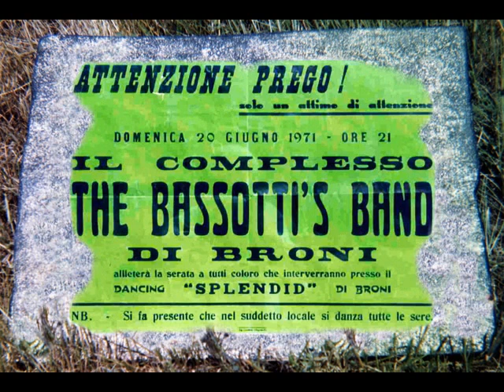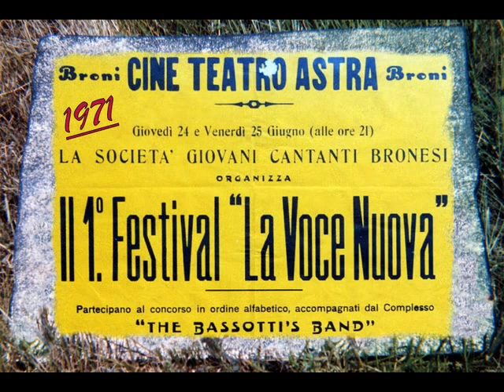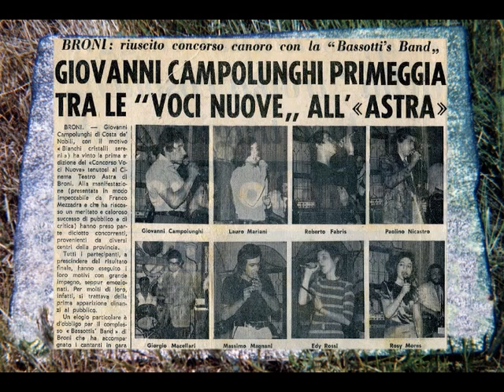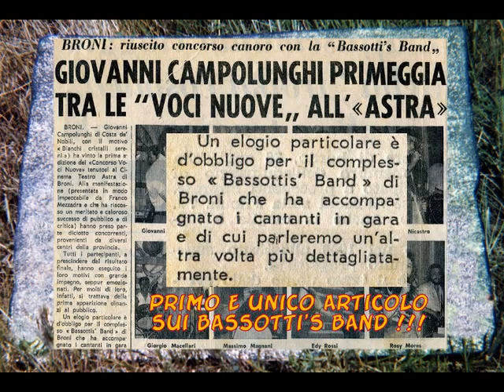The Bassotti's Band by Costante Bonvini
Ricordi del complesso musicale anni 70 di Broni (PV)
Formazione:
Costante Bonvini - Sergio Ferrari - Giorgio Dellavalle - e il compianto batterista Luigi Maccagni